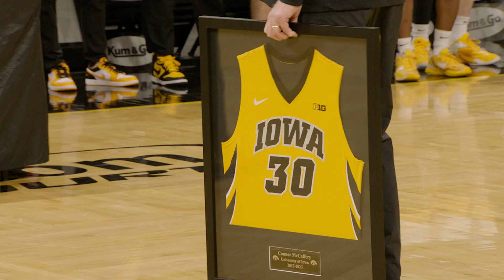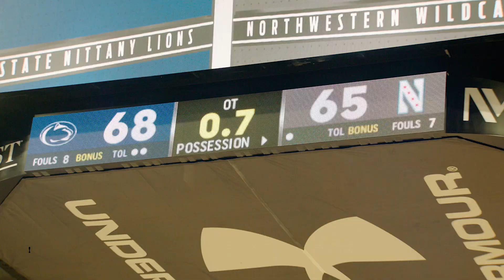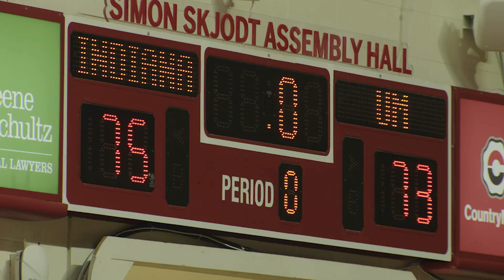Celebrating 2023 Senior Days | Big Ten Basketball | The Journey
Senior days are special around the country.

The Big Ten is certainly no exception.

The Journey spotlights some of this season's end-of-the-year festivities. 😍